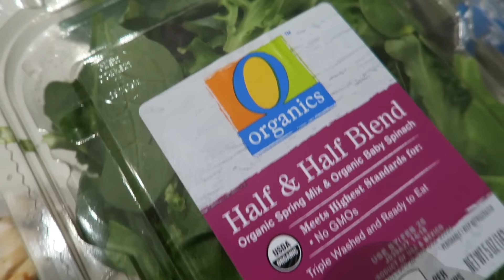1st Day of Prep! My Meals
GET $ OFF POSTMATES WITH THIS CODE: 'BTRAYNOR'